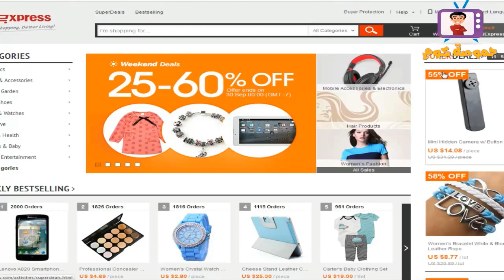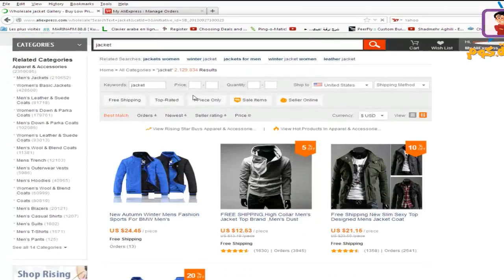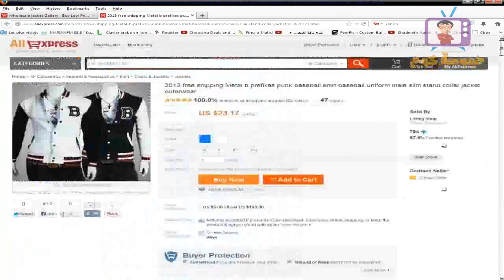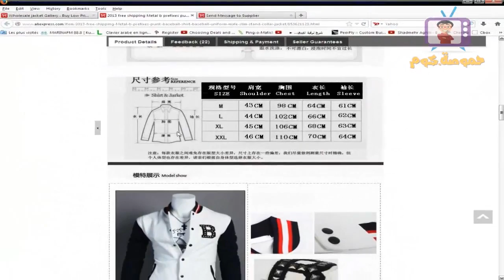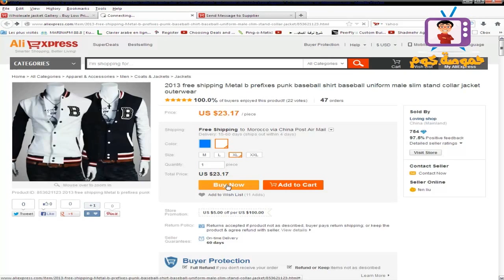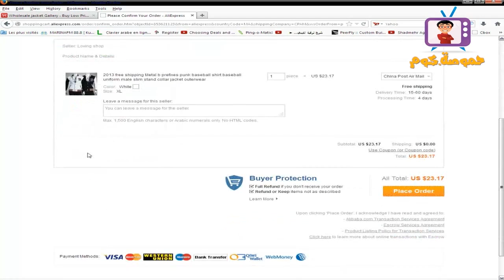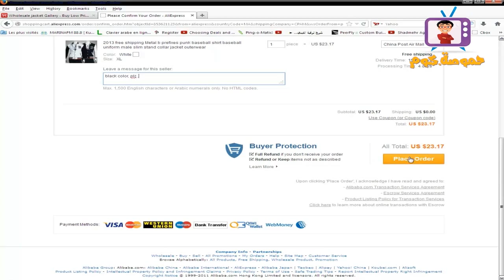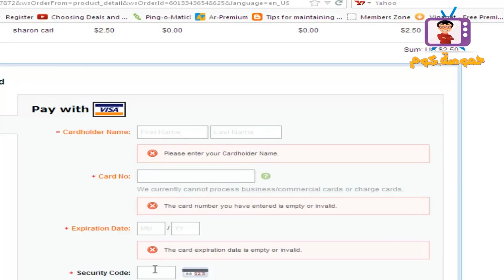شرح شراء جاكت شبابي من علي إكسبريس وشحنه بيتك مجانا